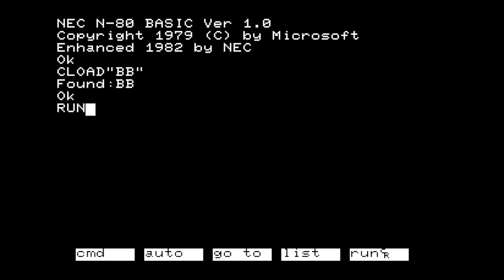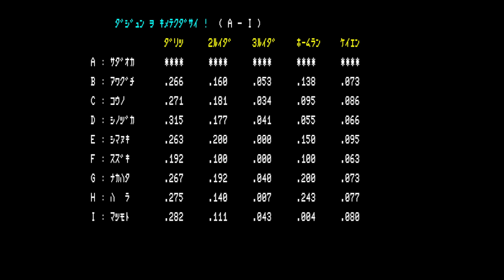Yume No Pro Yakyuu/夢のプロ野球 (Nec Pc-8001MkII, 1983, Hudson Soft/Jun Kanda)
This is Yume No Pro Yakyuu/夢のプロ野球 for Nec Pc-8001MkII and the game has you playing as the Coach for both sides named The Saitama Seibu Lions and The Yomiuri Giants since your making decisions while switching to other teams on what they should do with some options to choose from. I'm not so sure about this Baseball game but I did play it before and it's more of a simulation baseball game but is one of the earliest ones out there.
The Ports it was on:
Sharp X1
Nec Pc-8001MkII
Fujitsu Micro-7
Sharp Mz-80B
Sharp Mz-700